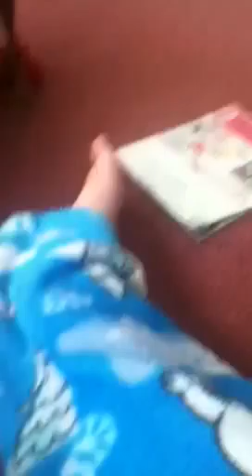Jasmines unique traits VLOG#3